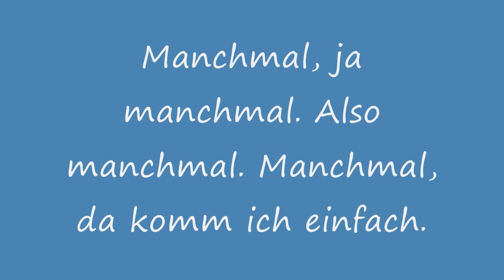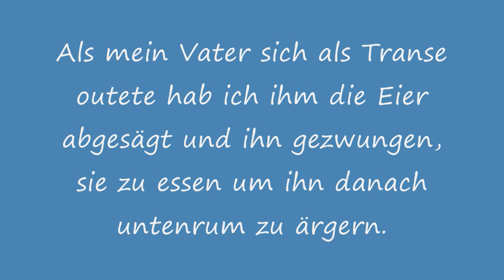Neo Spritz in den Arsch! Teil 22